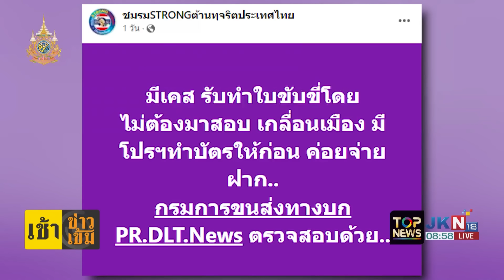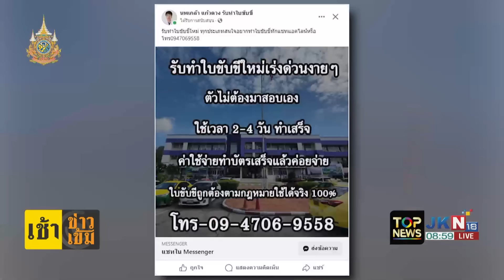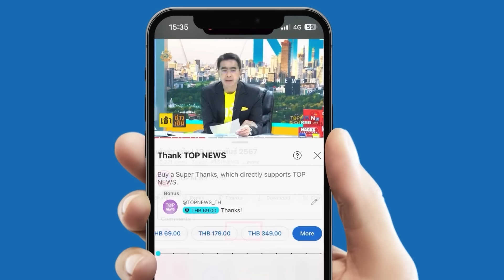เปิดใจ "เด็กปั๊มใจเด็ด" โดดเกาะหลังกระบะ เชิดค่าน้ำมัน 2.5 พันบาท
เปิดใจ "เด็กปั๊มใจเด็ด" โดดเกาะหลังกระบะ เชิดค่าน้ำมัน 2.5 พันบาท คนขับชักมีดขู่ต้องโดดหนีเกือบไม่รอด